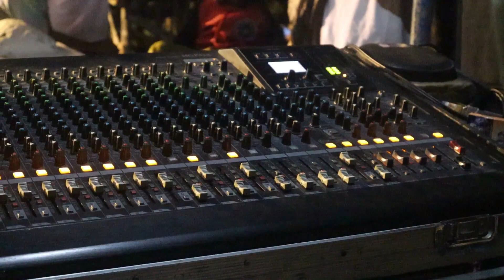Annur Cahyo Pro (ACP) Audio bersama Gus Arafat JANUR dan MDS Rijalul Ansor di Beragung Bersholawat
Acara Loading Beragung Bersholawat bersama Gus Arafat JANUR dan MDS Rijalul Ansor
Dusun Beragung Kelurahan Banjaranyar Kecamatan Tanjunganom Kabupaten Nganjuk

Lighting : AB Pro Lighting 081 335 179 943
Audio : Cahyo Production
Dokumentasi : Dwi Prasetyo 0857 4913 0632

Jangan lupa pencet tombol lonceng untuk mendapatkan notifikasi video terbaru